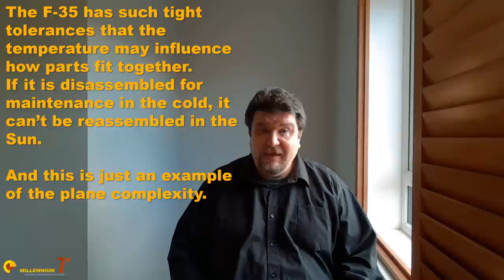F-35: The Failure of the $100 Million Dollar Jet | Maybe...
Is the F-35 nearing its end? Is the Air Force suddenly threw the F-35 under a bus? Is the F-35 worth the money? Was it worth before? Is it worth now after the Air Force chief of staff declarations?
Let's unpack it.